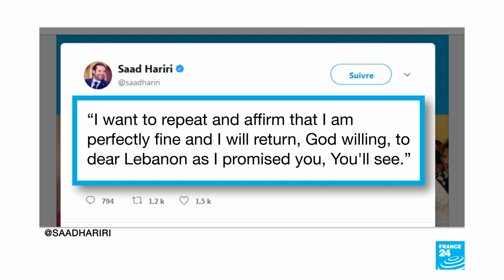Lebanon: Ex-PM Saad Hariri accepts Macron's invitation to visit France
Lebanon’s ex-prime minister Saad Hariri has accepted an invitation by French President Emmanuel Macron to come to France, after his surprise resignation from Saudi Arabia.